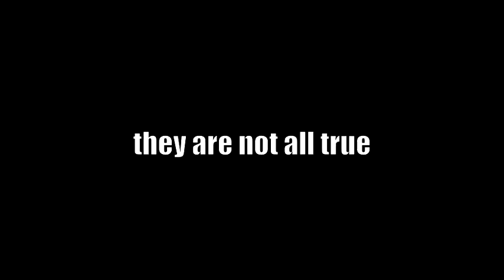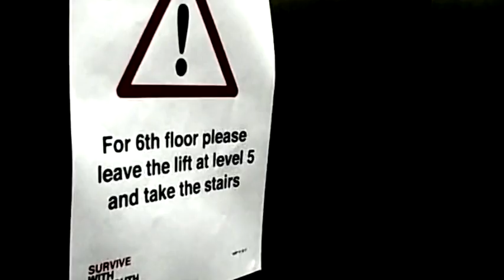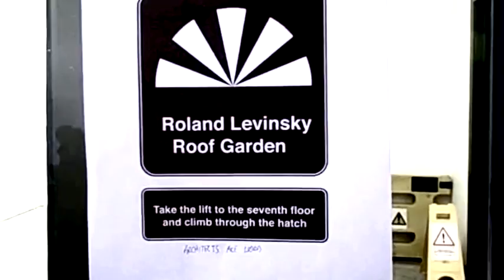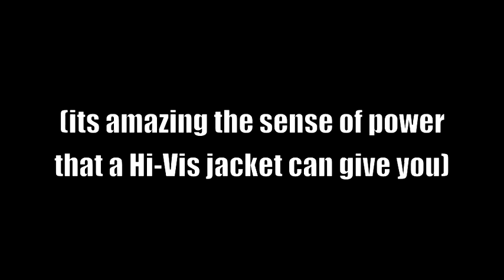HI-VIS - HI-JINX.mpg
Vertical project winner!